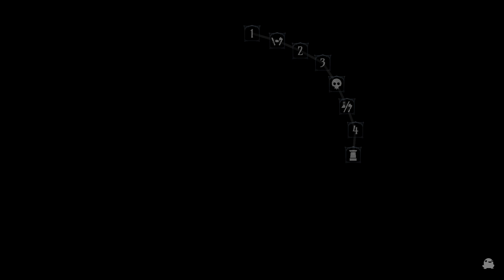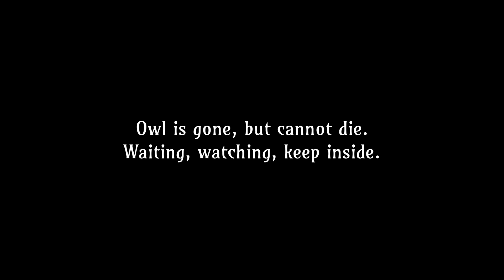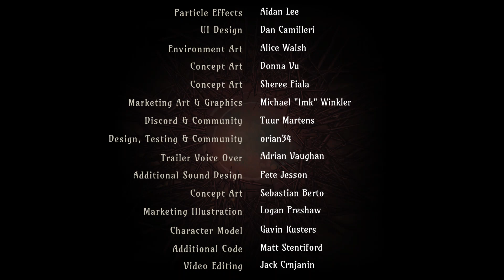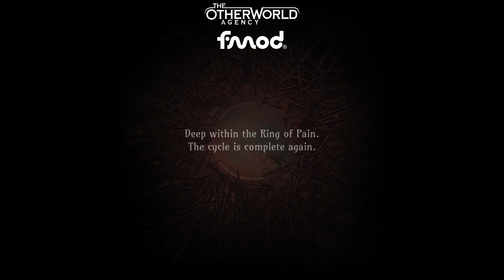Ring Of Pain Part 50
I WIN YOU OWL BASTARD